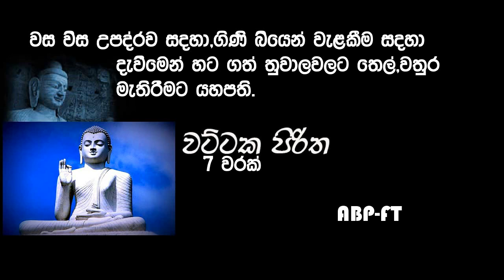Wattaka Piritha-වටිටක පිරිත.-වස විස-ගිණි බිය උපද්රව වලිින් වැළකෙන්න උදේ සවස ශ්රවණය කරන්න